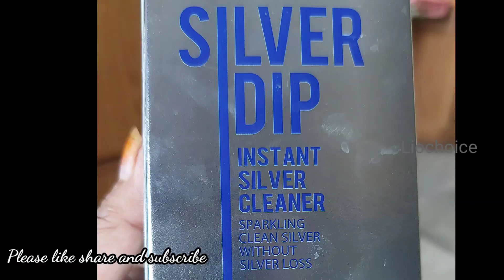సిల్వర్ ఐటమ్స్ క్లీనింగ్ |Silver items Cleaning